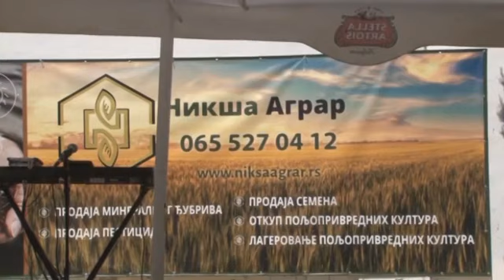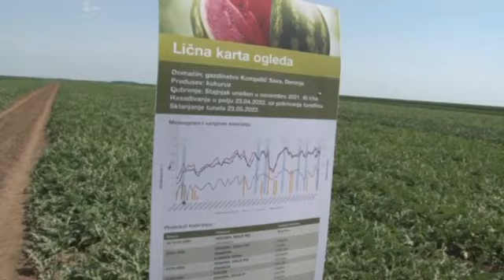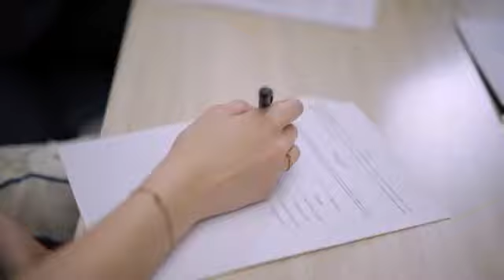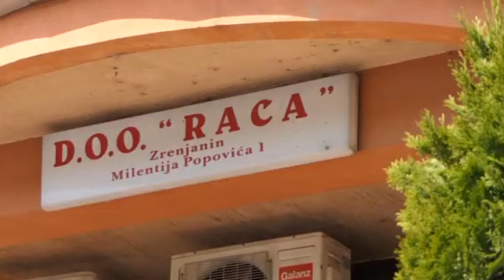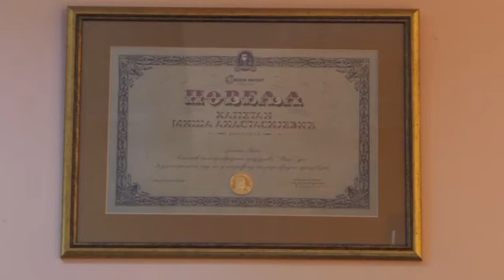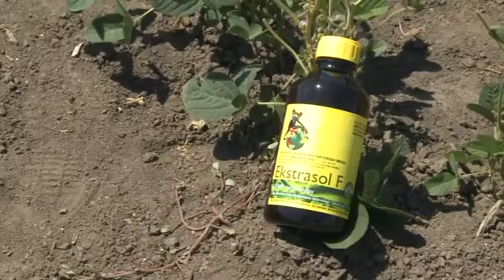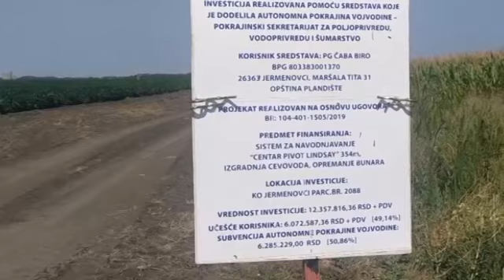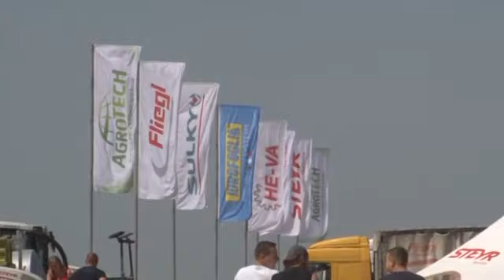EMISIJA OTKOS 30 07 2022